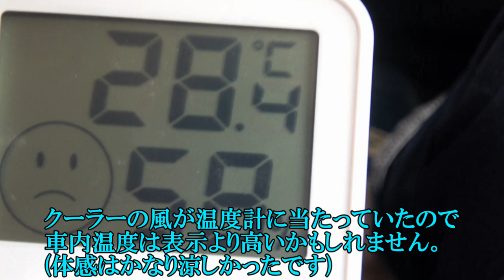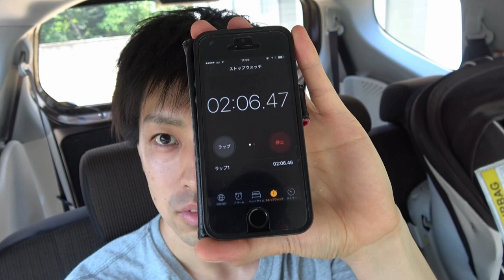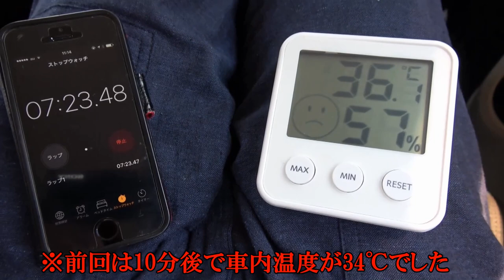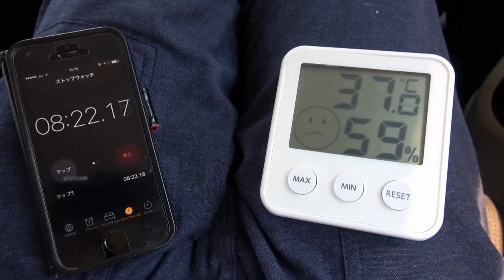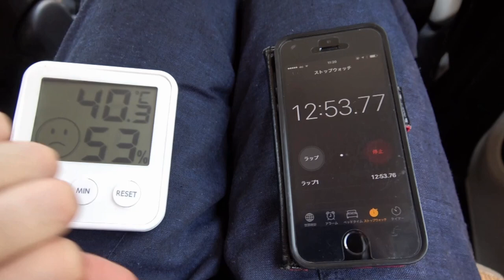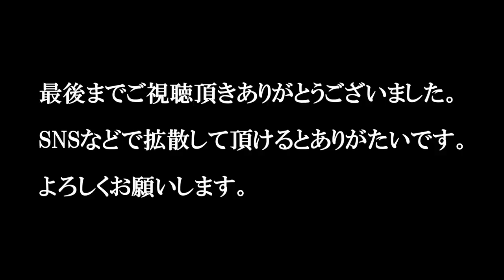外は30℃越え…車の中で放置されるとこうなる【再検証】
※危険なのでマネしないでくださいね